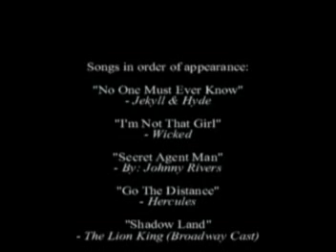Final Fantasy XII: "Musical Medley"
I chose a short piece of a song for each character which I thought was fitting to him/her. The lyrics - more or less - "say" the truth about each character from the Final Fantasy XII video game; therefore, I think you need to have played the game in order to really appreciate (understand) this music video.

*** NOTE: I am in no way associated with the content of this video, and in no form am I trying to take credit for the content shown. ***

Credits are listed at the end of the video!

Thank you to everyone who watches it...I hope you will find it entertaining/amusing :)

About the clips seen in the video:
The footage was taken from Square Enix's PS2 RPG: "Final Fantasy XII."